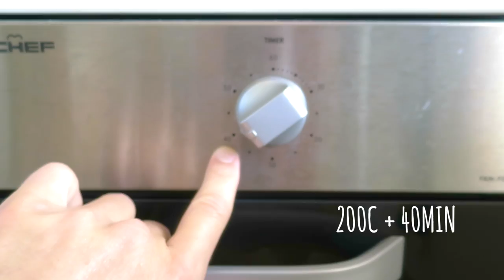MUM'S BEST VEGAN COCONUT CAKE • CHEAP, EASY, QUICK • Jason Pizzino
RECIPE

Ingredients:
1.5 cups of self raising flour (SRF) (or substitute with a paleo flour to make this recipe paleo)
1.5 cups of desiccated coconut
1.5 cups coconut milk
0.5 cups brown sugar (or substitute with a paleo sweetener to make this recipe paleo)

Method:
Mix all ingredients together until batter has a consistent texture
Pour mixture into a lined cake tin
Put cake tin in preheated oven for 40 minutes (or until cooked)
Remove, let cool, and serve with coconut cream and jam!

It's also delicious as plain coconut bread, as a snack, a meal, covered in coconut butter, vegan chocolate sauce... YUM!

Another DELICIOUS daily 'What I Ate Today' food vlog for your dietary needs. Buon appetito!

MUSIC!  (trap-dubstep-minimal-neosoul)
PLEASE SEND ME YOUR LICENSE FREE MUSIC!

All filmed with a Canon S120

(formerly: highcarbhealth)